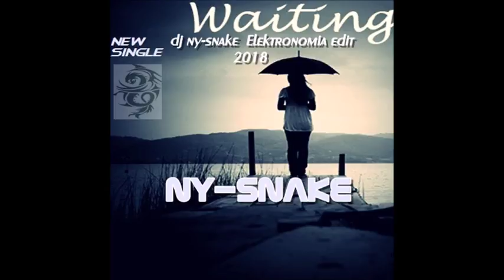Thema: DJ Ny-snake- Waiting dj ny-snake Elektronomia edit 2018 )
the new  Elektronomia   song from dj ny-snake outnow